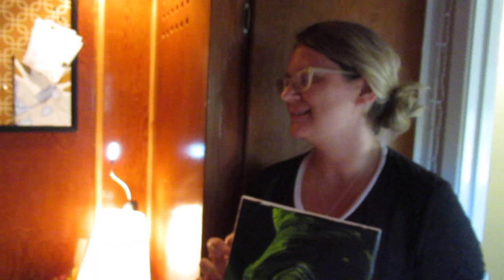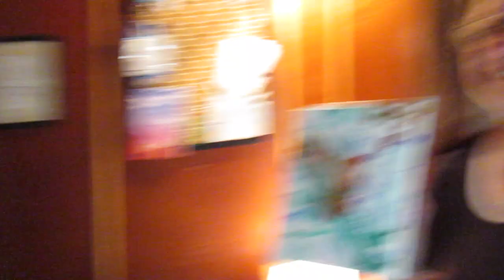String Painting w/ Jackie | Clostedconnor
Jackie and I wanted to remake another Jenna Marbles video because we love her, are gay, and wanted to paint. Not to spoil the video but uhhhhhh it doesn't go as well for us as it did for Jenna and Julien. BUT WE TRIED OUR BEST and I love them.

(Also Jenna: if for SOME REASON you're watching, I love salad with all my heart and want it if you still hate it lmao)

everywhere I am @closetedconnor except Snapchat which is @zeldam_jh